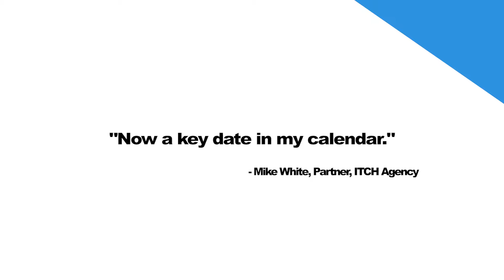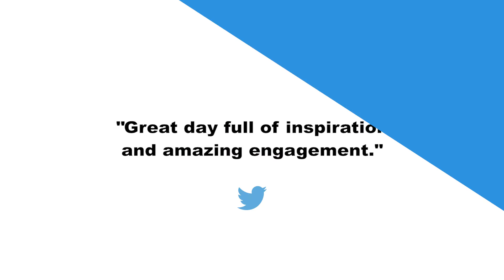Contagious Now / Next / Why 2015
Now / Next / Why is a stimulating day covering the social, technological, media, and marketing shifts that are impacting brands, hosted by Contagious. The day includes discussion and practical advice, setting the agenda for the year ahead with a mixture of Contagious consultants, expert external speakers, workshops and live debates.